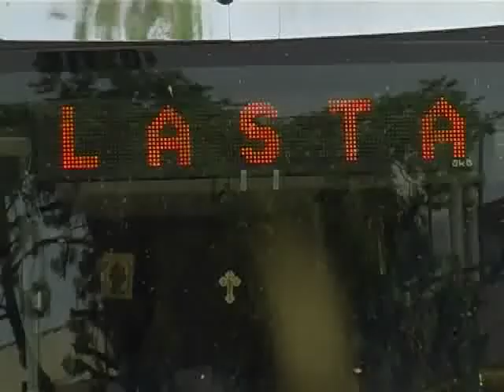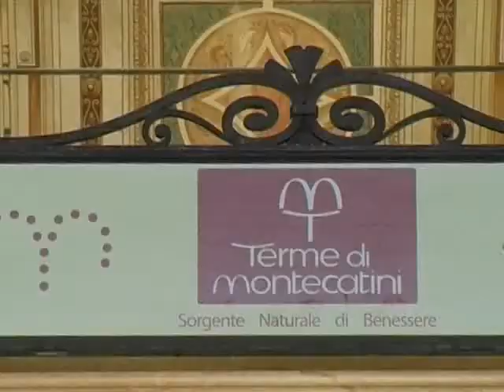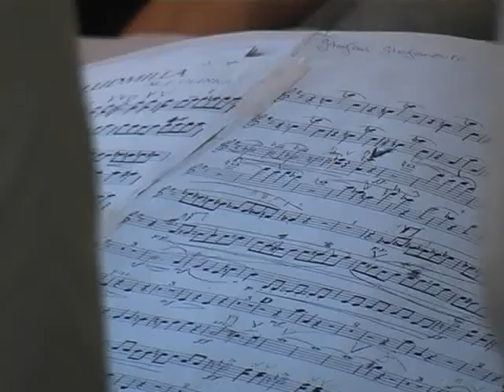NISKE NOTE U FIRENCI - Reportaza.NTV, 1/3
The Youth Philharmony orchestra of Nish "Naissus" - Serbia
Conducted by Zoran Andric
Concert in Florence, Piazza della Signoria 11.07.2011.
Concert in PIETRASANTA - Italy 12-VII-2011.
Production: Camera and voice Vladica Jovancic NTV Nish ' Serbia